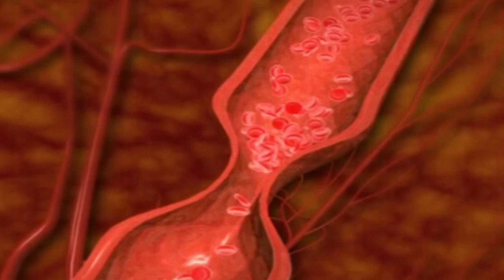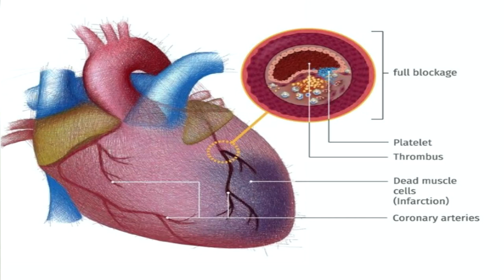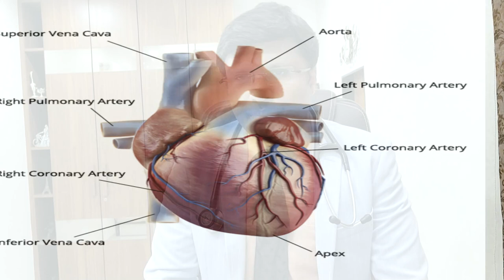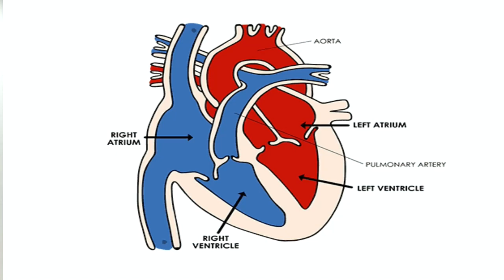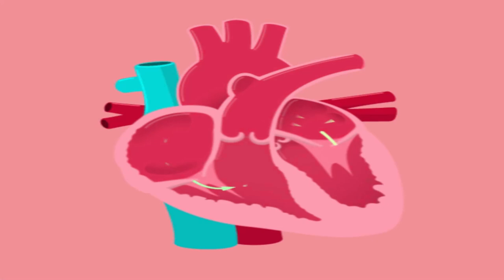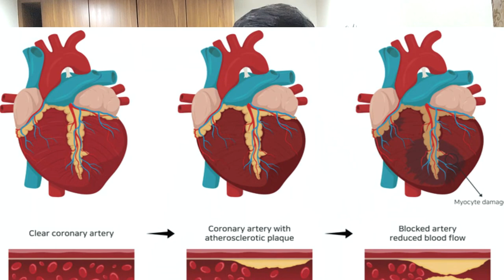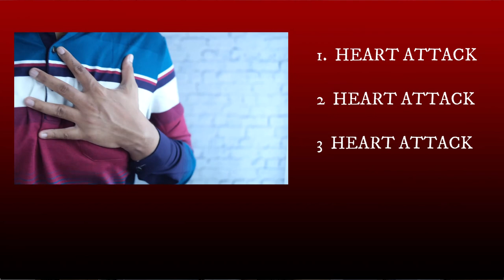Can the first heart attack be fatal..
In this video, we will discuss which types of heart attacks can be fatal and whether it is possible to predict the outcome of a first heart attack. Heart attacks are a serious medical emergency and early detection and treatment are crucial for survival.

We will explore the various risk factors associated with heart attacks, as well as common symptoms that may indicate an impending heart attack. It is important to be aware of these signs and seek medical attention immediately if you suspect you or someone you know is experiencing a heart attack.

Join us as we delve into the topic of heart attacks and learn more about how to recognize and respond to this life-threatening condition.

DM CARDIOLOGIST

3:30pm to 5:30 pm in afternoon Daily(Excluding Sunday)

Halar road,

Valsad

For appointment:-
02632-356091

Vapi:-
21ST CENTURY HOSPITAL